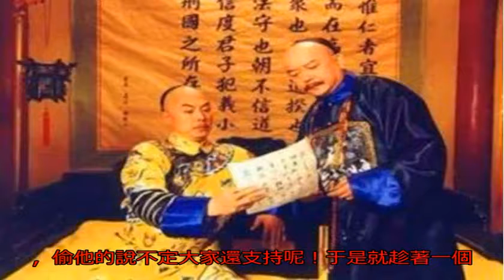和珅家產抵得上朝廷十五年收入，那他是怎么防賊的？盜賊都要哭了_國庫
原標題：和珅家產抵得...